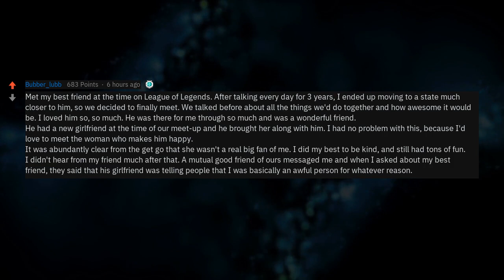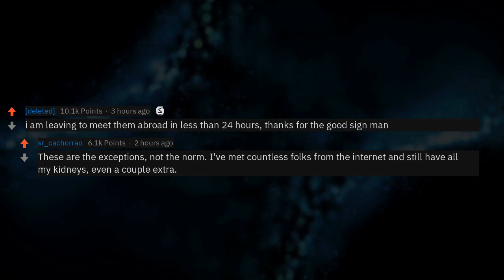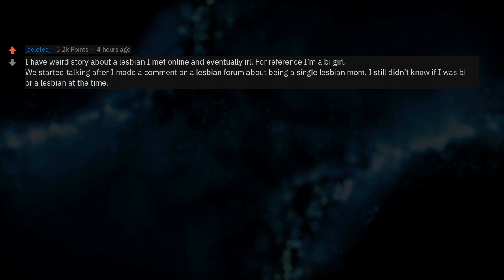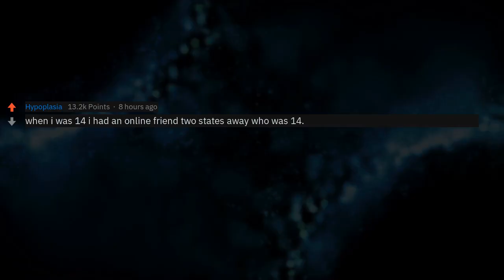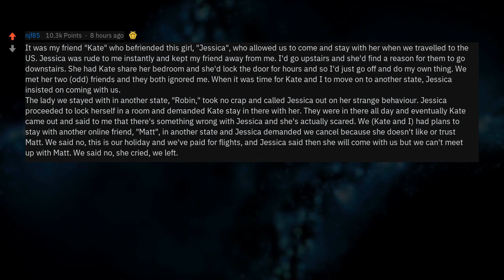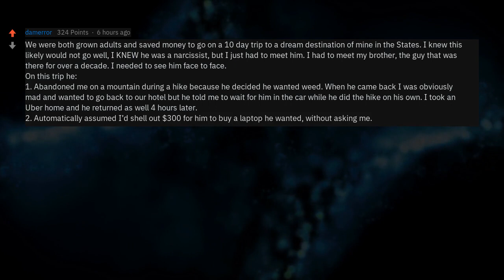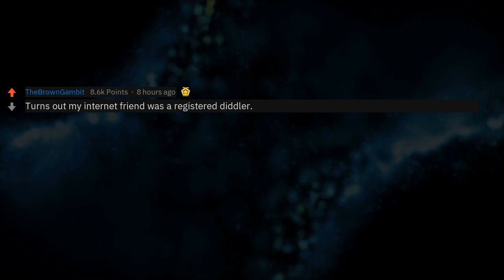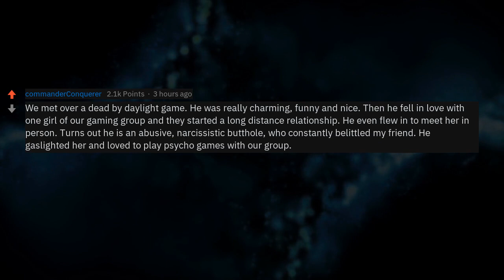Do You Regret Meeting Your Online Friends? (r/AskReddit)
People who have met their online friends, what made you instantly regret it?